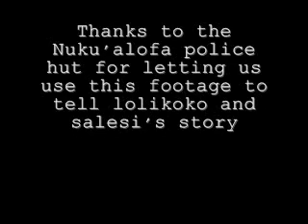POLYnormal Activity (Paranormal Activity) Parody 1 out of 2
What if Polys had a motion pictures industry? Well here ya go! ENJOY and WATCH PART2 FOR PELESOSISI (Precious)